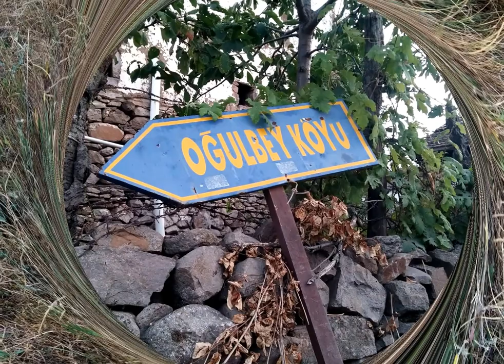TOKAT ALMUS OĞULBEY KÖYÜ SLAYT SHOW